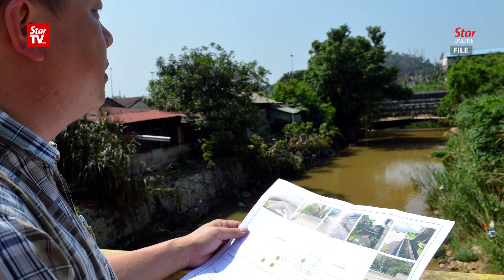PH’s by-election candidate vows to tackle water woes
Pakatan Harapan candidate for the Balakong by-election, Wong Siew Ki, has vowed to focus on improving infrastructure and tackle the water supply issue in the area.